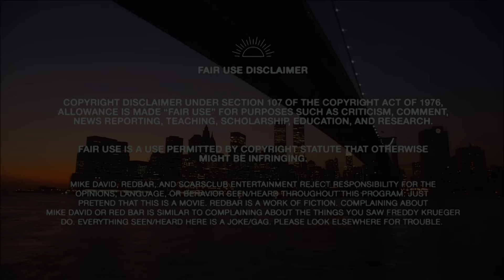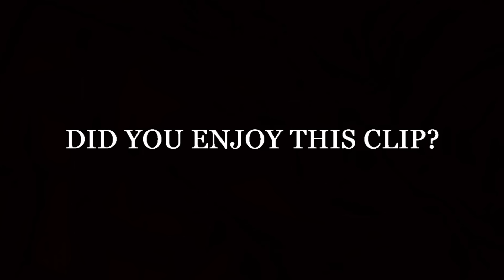Bill Maher INSULTS Weird Al Yankovic's NEW Movie on Club Random!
S20 E21
THIS IS A SCARSCLUB EPISODE
end credits: logic baby ugly: TAPPINSKINS